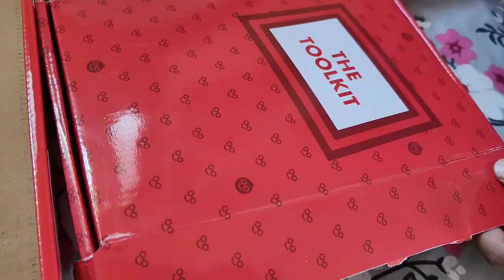✨UNBOXING✨ OF THE ULTIMATE SCIENCE KIT || EINSTEIN'S BOX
Hello guys,
We are unboxing here "The Ultimate Science Kit" ordered from Amazon..

This kit is also known as "EINSTEIN'S BOX"

This Kit Helps Little One's to clear their Concept's of Science...

Link to buy this Kit :-